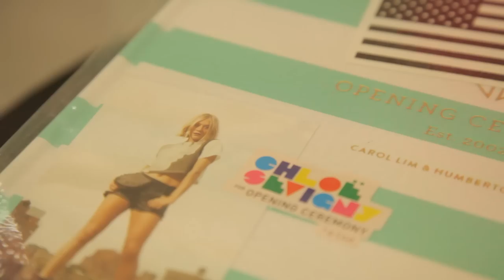Faye Toogood | It's In The Name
Vivienne Westwood, Opening Ceremony and Christie's all want a piece of the multi-disicplinary British design star.